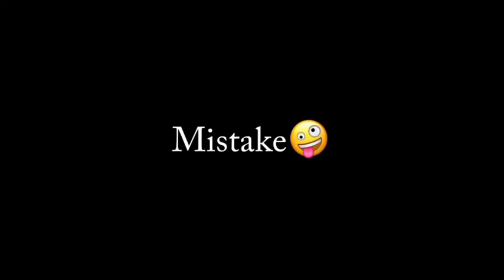Da Kali Garai Funny Video By Berozgar Vines 2021.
Da Kali Garai
Funny Video
Berozgar Vines